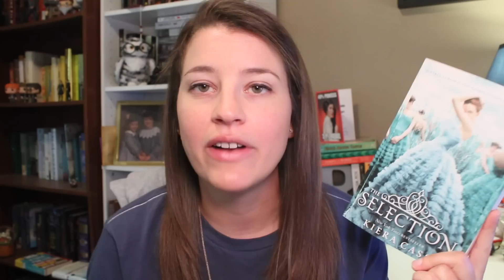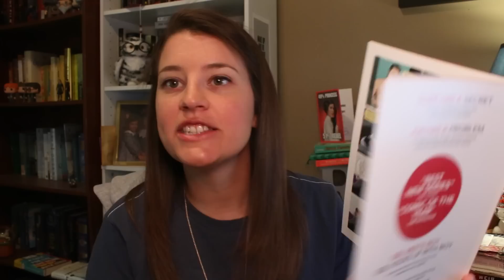BookTubeAThon | TBR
My slightly ambitious TBR for the 2015 BookTubeAThon... can I do it?

What I'm Reading:
The Selection by Kierra Cass
The Martian by Andy Weir
The Shell Seekers by Rosamunde Pilcher
Not a Drop to Drink by Mindy McGinnis
Black by Ted Dekker
Sex Criminals by Matt Fraction and Chip Zdarksy
American Gods by Neil Gaiman
All I Know Now by Carrie Hope Fletcher